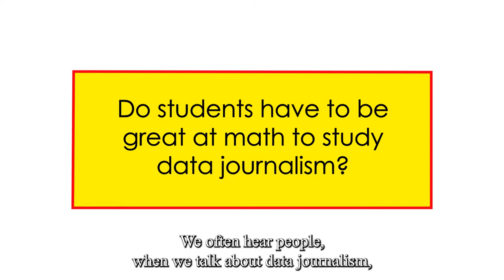Merrill Faculty Spotlight: Sean Mussenden, Howard Center Data Editor & Senior Lecturer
Meet Sean Mussenden, data editor at the UMD Howard Center for Investigative Journalism and a senior lecturer at the Philip Merrill College of Journalism. Mussenden discusses the new Data Journalism master's degree being offered by Merrill College and the UMD iSchool, as well as the important work of the Howard Center.

(Video produced by Andres Roa, Merrill College master's student)